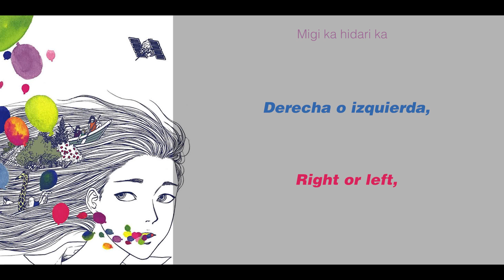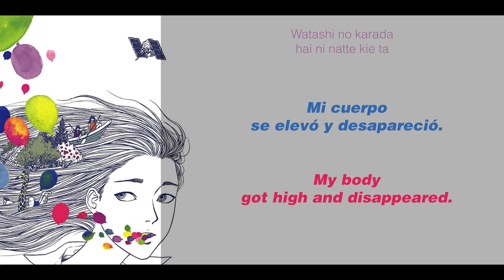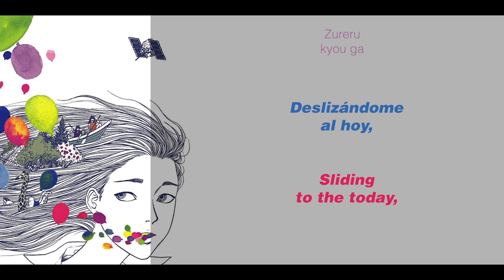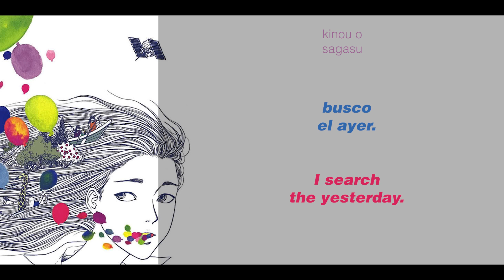Mass of the Fermenting Dregs - Zureru「ズレる」(English lyrics/Subtitulado Español)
C'mon guys, support MOTFD, they just returned with "No New World"

"ズレる" by Mass of the Fermenting Dregs/マス オブ ザ ファーメンティング ドレッグス was released with the album Zero Comma Iro Toridori no Sekai. You can find this song/album and others by Mass of the Fermenting Dregs/マス オブ ザ ファーメンティング ドレッグス on iTunes.